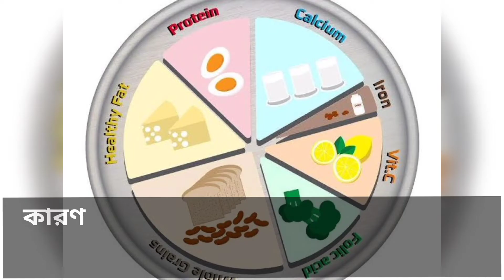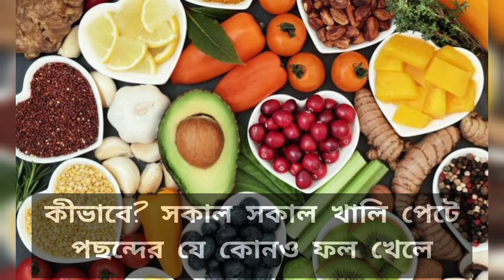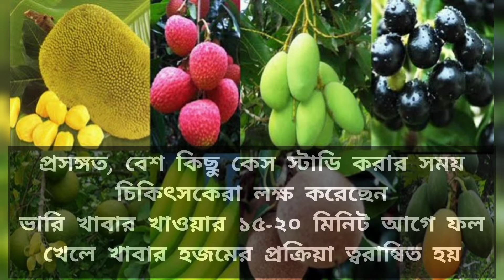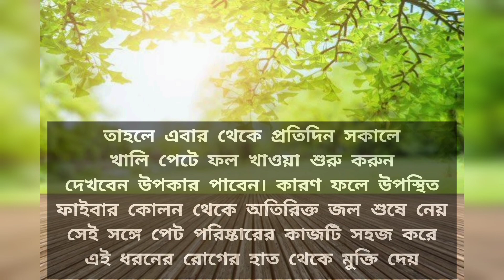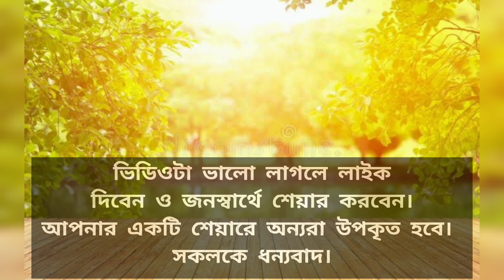ভরা পেটে ফল, আর খালি পেটে জল"- এই কথাটা কতটুকু সত্য।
"ভরা পেটে ফল, আর খালি পেটে জল"- এই কথা
টা সেই জ্ঞান হওয়া থেকে শুনে আসছি আমরা।

কিন্তু কখনও কি তলিয়ে দেখার চেষ্টা করেছি যে
ধারণা ঠিক, না ভুল! তবে বিজ্ঞান থেমে থাকেনি।

এই প্রশ্নের উত্তর জানার চেষ্টায় গত কয়েক
দশকে একাধিক গবেষণা হয়েছে।

তাতে যে ফলাফল পাওয়া গেছে
তা বাস্তবিকই চমকপ্রদ৷

ফলের শরীরে থাকা একাধিক পুষ্টিকর উপাদান
কতটা আমাদের শরীরের কাজে লাগছে

তা অনেকাংশেই নির্ভর করে কোন সময়
ফল খাওয়া হচ্ছে তার উপর।

এখানেই বিজ্ঞানের সাহায্যের প্রয়োজন
পড়বে আমাদের।

কারণ সেক্ষেত্রে পুষ্টিকর উপাদানগুলি সব
থেকে ভালো ভাবে শরীর দ্বারা শোষিত হয়।

আর এমনটা হলে ধীরে ধীরে একাধিক
রোগের প্রকোপ কমতে শুরু করে।

এনার্জির ঘাটতি দূর করে: বাড সেল এবং ব্রেন সেল
যত অ্যাকটিভ থাকবে, শরীর তত চাঙ্গা থাকবে।

আর খালি পেটে ফল খেলে এই দুই ধরনের
সেলের শর্করার চাহিদা সহজেই পূরণ হয়ে যায়।

ফলে স্বাভাবিকভাবেই শরীরের
এনার্জির ঘাটতি দূর হয়।

তাছাড়া ফলে উপস্থিত ভিটামিন
এবং নানাবিধ খনিজও

এনার্জির ঘাটতি দূর করতে বিশেষ
ভূমিকা পালন করে থাকে।

শরীরে ভিটামিন এবং খনিজের ঘাটতি পূরণ হয়

শরীরকে সচল রাখতে ভিটামিন এবং খনিজের
কোনও বিকল্প হয় না বললেই চলে।

তাই কোনও সময় যাতে এই দুই
ধরনের উপাদানের ঘাটতি

না দেখা দেয় সেদিকে খেয়াল
রাখাটা একান্ত প্রয়োজন।

আর এক্ষেত্রে ফল দারুনভাবে
সাহায্য করতে পারে।

কীভাবে? সকাল সকাল খালি পেটে
পছন্দের যে কোনও ফল খেলে

তার মধ্যে থাকা ভিটামিন এবং খনিজ
সম্পূর্ণ মাত্রায় শরীরের কাজে লাগে।

কিন্তু ভরা পেটে ফল খেলে এত
পরিমাণ উপকার পাওয়া যায় না।

তাই তো চিকিৎসকেরা ব্রেকফাস্টের আগে প্রতিদিন
এক বাটি ফল খাওয়ার পরামর্শ দিয়ে থাকেন।

বদ-হজমের সমস্যা দূর হয়: ফলে থাকে পানি,
শর্করা, ভিটামিন, মিনারেল, প্রোটিন এবং ফাইবার।

এই উপাদানগুলি হজম ক্ষমতার উন্নতি
ঘটানোর পাশাপাশি কনস্টিপেশন

এবং আরও নানা ধরনের গ্যাস্ট্রোএন্টেরোলজিকাল
সমস্যার সমাধানে বিশেষ ভূমিকা পালন করে থাকে।

প্রসঙ্গত, বেশ কিছু কেস স্টাডি করার সময়
চিকিৎসকেরা লক্ষ করেছেন

ভারি খাবার খাওয়ার ১৫-২০ মিনিট আগে ফল
খেলে খাবার হজমের প্রক্রিয়া ত্বরান্বিত হয়।

ফলে গ্যাস-অম্বল হওয়ার কোনও আশঙ্কাই থাকে না।

শরীরকে বিষমুক্ত করে: প্রায় সব ফলই অ্যান্টি-
অক্সিডেন্ট, ভিটামিন এবং মিনারেল সমৃদ্ধ হয়।

এই তিনটি উপাদান শরীরে উপস্থিত টক্সিক
উপাদান বা বিষকে বের করে দেয়।

ফলে সকালে ফল খেলে এনার্জির
ঘাটতি তো দূর হয়ই,

সেই সঙ্গে ত্বক এবং শরীরের বয়সও
কমতে শুরু করে

এবং সবথেকে গুরুত্বপূর্ণ হল হার্টের
কর্মক্ষমতা বাড়ে।

ফলে যে কোনও ধরনের হার্টের রোগে
আক্রান্ত হওয়ার আশঙ্কা কমে।

ডায়াবেটিসকে দূরে রাখে: ঘুম থেকে ওঠার
পর আমাদের শরীরের প্রতিটি কোষের,

বিশেষত ব-াড সেল এবং ব্রেন সেলের
শর্করা বা সুগারের প্রয়োজন পড়ে।

আসলে শর্করা ছাড়া কোষের ব্যাটারি
রিচার্জ হতেই চায় না।

সেই কারণেই তো সকাল সকাল ফল
খাওয়ার পরামর্শ দেওয়া হয়।

ফলে উপস্থিত শর্করা সহজে কোষের
অন্দরে প্রবেশ করে যায়।

ফলে নিমেষে কোষ গুলো চাঙ্গা হয়ে ওঠে।
সেই সঙ্গে চাঙ্গা হয়ে ওঠে ব্রেন এবং শরীরও।

প্রসঙ্গত, ফলে থাকা শর্করা হল "লো গায়কেমিক
সুগার", যা শরীরের পক্ষে খুব উপকারি।

বিশেষত রক্তে শর্করার মাত্রাকে নিয়ন্ত্রণে
রেখে ডায়াবেটিসের মতো রোগকে

দূরে রাখতে ফলের কোনও বিকল্প
হয় না বললেই চলে।

তাছাড়া ফলে উপস্থিত ফাইবার অনেক
ক্ষণ পর্যন্ত পেট ভরিয়ে রাখে।

ফলে শরীরে অতিরিক্ত ক্যালরি
জমার সুযোগ পায় না।

আর একথা তো সবারই জানা যে দেহে
ক্যালরির মাত্রা যত নিয়ন্ত্রণে থাকবে,

তত ডায়াবেটিসের মতো লাইফ
স্টাইল ডিজিজও দূরে থাকবে।

কনস্টিপেশন সমস্যা দূর করে: প্রতিদিন সকালেই
কী অসহ্য যন্ত্রণার মধ্যে দিয়ে যেতে হয়?

তাহলে এবার থেকে প্রতিদিন সকালে
খালি পেটে ফল খাওয়া শুরু করুন।

দেখবেন উপকার পাবেন। কারণ ফলে উপস্থিত
ফাইবার কোলন থেকে অতিরিক্ত জল শুষে নেয়।

সেই সঙ্গে পেট পরিষ্কারের কাজটি সহজ করে
এই ধরনের রোগের হাত থেকে মুক্তি দেয়।

সেই সঙ্গে পাইলসের মতো রোগকেও
দূরে রাখে। ধন্যবাদ...